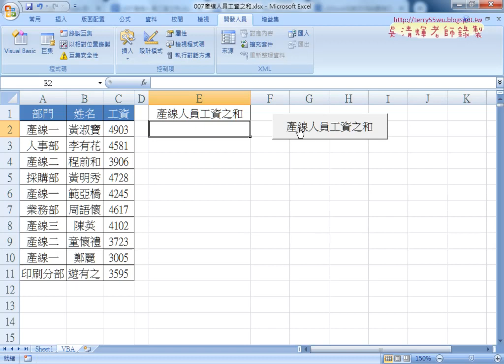09 用VBA做產線人員判斷與累加